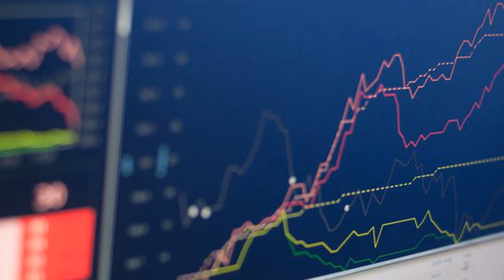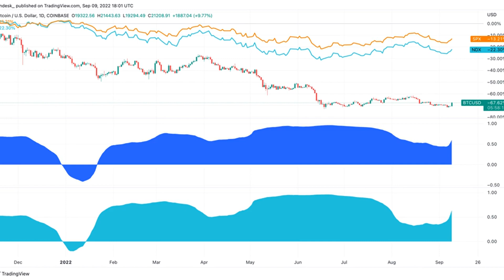Bitcoin's Correlation With Stocks Comes Back as Economic Factors Roil Markets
Bitcoin's Correlation With Stocks Comes Back as Economic Factors Roil Markets bitcoin markets economic comes factors ⁣